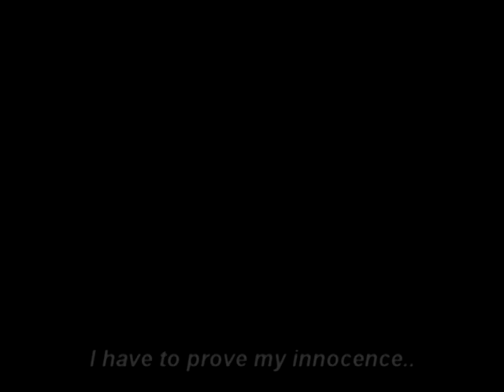Deadman wonderland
fanmade trailer made by me this was uploaded on my old account